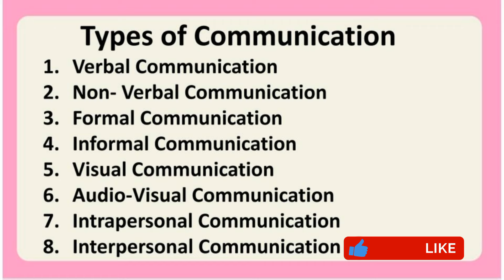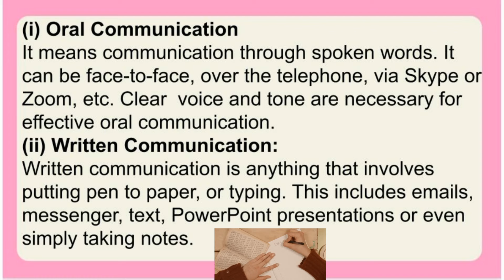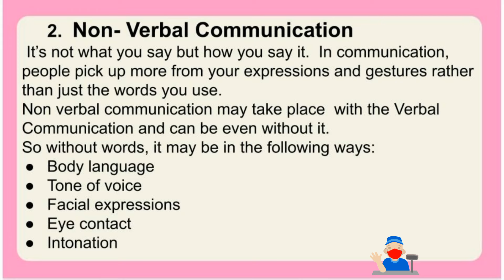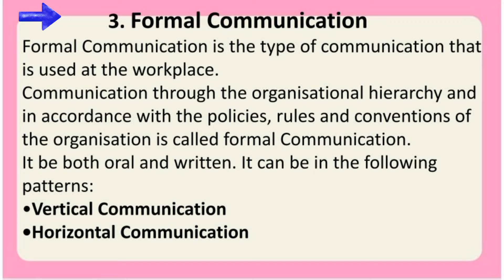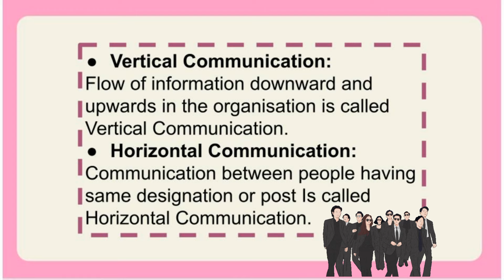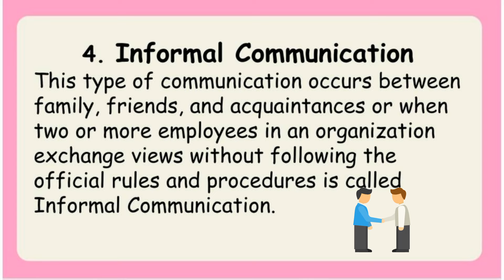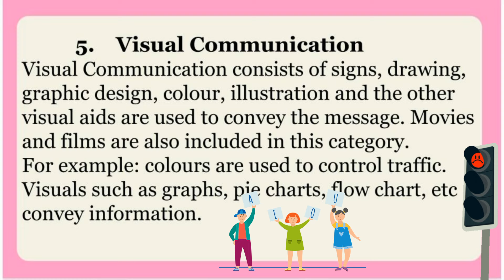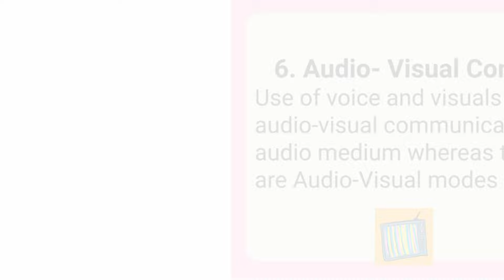Types of Communication in Hindi|Urdu |What is Communication? Communication Types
Types of Communication:
1. Verbal Communication
2. Non- Verbal Communication
3. Formal Communication
4. Informal Communication
5. Visual Communication
6. Audio-Visual Communication
7. Intrapersonal Communication
8. Interpersonal Communication